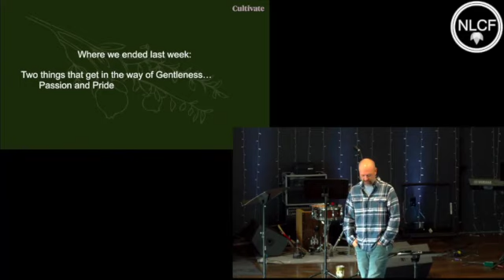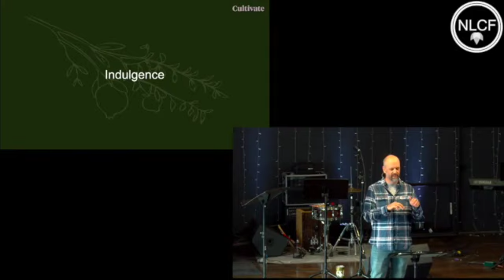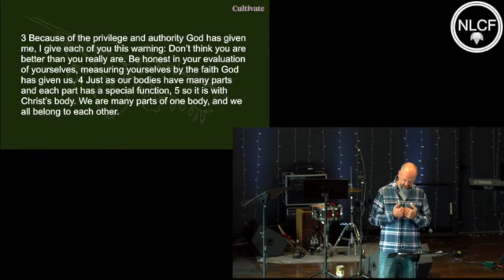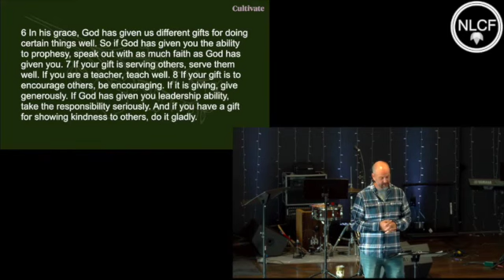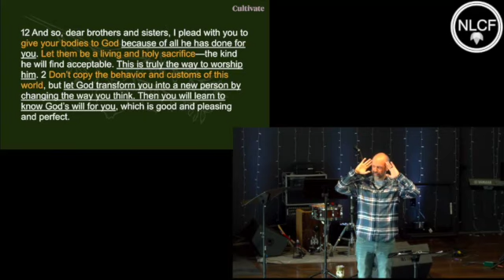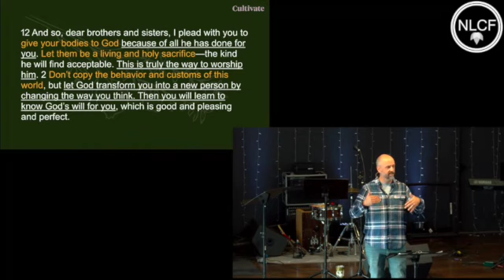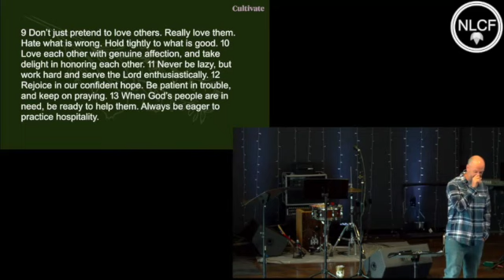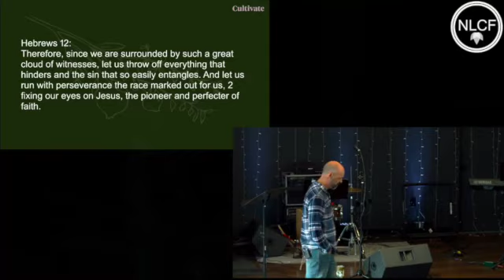Generations | Cultivate (Nov 12) - Self-Control